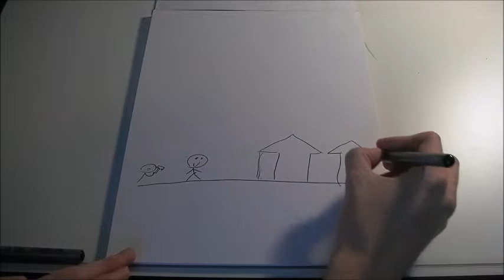Metropolis: Rise&Fall (Speed drawing)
Experimental Portfolio Piece
Song Used
Caravan Palace - Rock it for me
God Speed